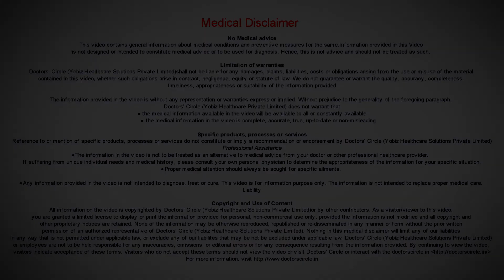How much fiber is required in diet? How to get it?- Ms. Sushma Jaiswal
Generally we require 40 grams of fiber on a daily basis. Some studies say that we require 50 grams of fiber per day. However the amount of fiber that we are getting currents days in these diet is not more than 5 to 7 grams per person. So fiber is lacking a lot and with the refined and fast foods, we are not getting the fibers that we should get and especially with the use of lots of modern particles like preservatives and pesticides. So people are removing the peel of the vegetables and fruits and eating so that the fiber is basically the skin of any fruit like lauki, thorai or karelas, all their skin is edible an earlier we used to eat those. So we used to get not only the fiber rich foods, but also the antioxidants, because antioxidants are mostly there on the skin of fruits and vegetables. So now since we are removing the skin, we are removing the fiber, we are removing the fiber and we are not getting the complete food. So we are not take to prevent many diseases that are coming to lack of fiber in our diet. Fiber is the carbohydrate that is not absorbed by the body that is not broken down by the body. So it adds bulk to the body and it stays longer in system and it makes you feel less hungry, less hunger pangs. The fiber is of two types, soluble and insoluble and both the fibers are very helpful in absorption of many nutrients in the body, although the insoluble fiber adds roughage to the diet and adds bulk ad stays longer. So you don’t get hunger pangs. So fiber helps you controlling or preventing the get diseases, diabetes, cholesterol, and many more. How to get it? Nowadays because of the modern methods, the advantage is very very low. So we have to include more fiber rich foods, for example sprouts. Sprouts are very good for including fiber in the diet. So we have to eat fiber every day to get some fiber and you can make sprouts from all the kinds of cold lentils. So you will also get other nutrients with the sprouts like Vitamin B and C which are not there in the legumes, but as you soak them in water and make sprouts, the whole process also makes Vitamin B and C in the lentils, and also many other nutrients are manufactured during the process of sprouting and also can include lots of fruits and vegetables, which you can eat with the skin. So you have to take precaution of washing them so that you get rid of maximum pesticides and preservatives. So you have to wash the vegetables in the lukewarm with salt so that with osmosis process, they take away many of the chemicals part of the vegetables and then you can wash it with plain water and use it with the skin and stay healthy.